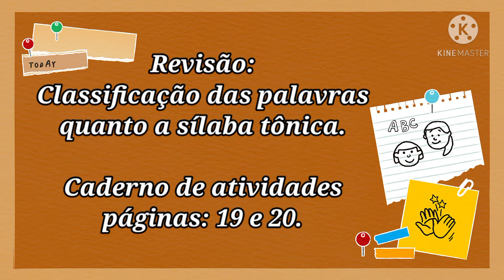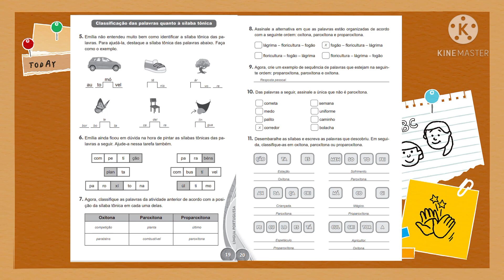3° Ano - Português 23/04/2021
Revisão: Classificação das palavras quanto a sílaba tônica.

Caderno de atividades - páginas: 19 e 20.